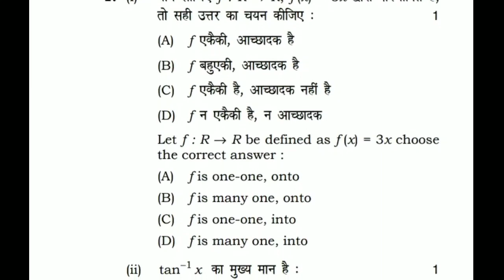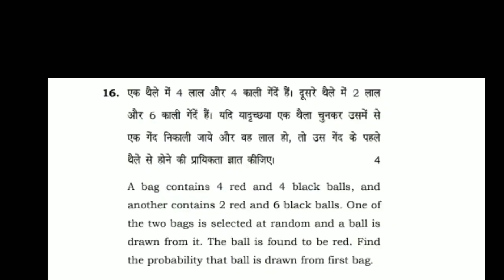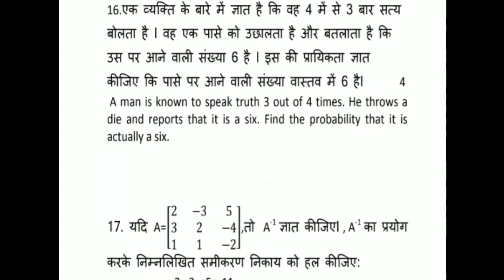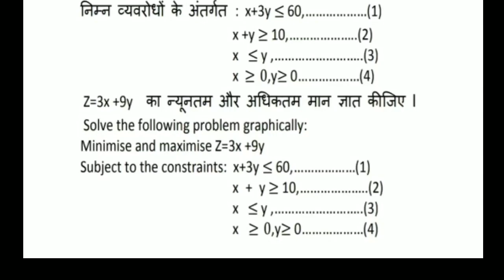HBSE 12th math paper 2023 important questions | haryana board 12th math paper 2023, Hbse board paper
HBSE Board Exam 2023 News Today I Haryana Board exam 2023 News Today I  Hbse board news today I Board of school education Haryana
hbse board copy checking 2023

hbse board exam 2023 news today I Haryana Board exam 2023 I Hbse board exam news | bseh update

 hbse board haryana board haryana board exam 2023 hbse bseh hbse board exam 2023 hbse board exam board of school education haryana hbse board exam 2023 news today haryana board sample paper class 10 2023 ,